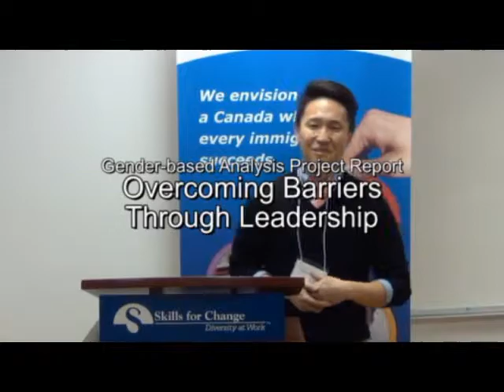Overcoming Barriers Through Leadership | Kali & Alec | March 8, 2013 SfCarchive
Musicians Kali Niño Mendoza and Alec Dempster entertained guests. Both met in the town of Santiago Tuxtla in 1997, where Kali is from and which is famous for its musical heritage. Over the past decade they have maintained a multi-disciplinary relationship with son jarocho combining perfomance, research, visual art and teaching. Kali´s voice is both uplifting and introspective. Alec, who was born in Mexico City, plays an array of traditional instruments such as la leona, la guitarra de son, la jarana and el pandero.  Now based in Toronto, Café Con Pan performs in trio, and quartet formats.

Friday, March 8th was International Women's Day, a day when Canadians join the world in a celebration of women, peace and human rights.

According to Status of Women Canada, Canada's theme for International Women's Day 2013 is Working Together: Engaging Men to End Violence against Women. This theme is designed to remind us that violence against women affects us all, and everyone must be part of the solution.

We believe that immigrant women are key to vibrant communities and a prosperous economy and that Skills for Change, and all service agencies, have a responsibility to ensure our programs are designed to support maximum engagement by female clients. We have spent the last year looking at our service provision through a gender lens to evaluate how we  support immigrant women in achieving their career goals, and gaining the confidence and economic independence crucial to allowing women to leave violent situations.

Our 3-year gender-based analysis project, funded by Status of Women Canada, is a foundational stepping stone to understanding how settlement organizations like Skills for Change can unearth the systemic barriers facing immigrant women, how they can be overcome and how organizations can undergo transformational change to assist people of all genders in their entirety.

On Friday, March 8, 2013 we shared our first white paper, born out of discussions with immigrant women and analysis of our services. The findings will inform how we  work to ensure better and more just service provision for women clients. Please join us.

A sample of what our research uncovered:

While women site freedom, safety and security, equal rights for women and better opportunities as the best parts of being an immigrant to Canada, language barriers and loneliness (including lack of family support and not fitting in) were noted as the worst barriers to full engagement.

Single mothers interviewed as part of our focus groups particularly valued Canada's safety and freedom indicating they felt "respected" here and citing a very different treatment of single mothers in their home countries with many stating no government support and cultural shunning.